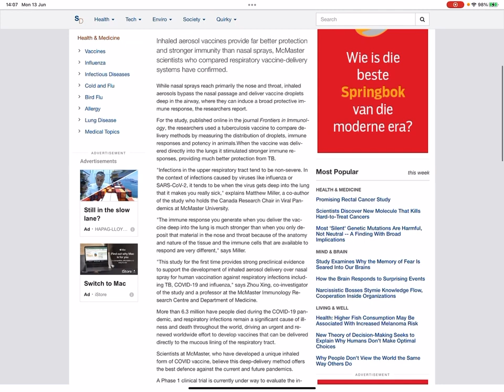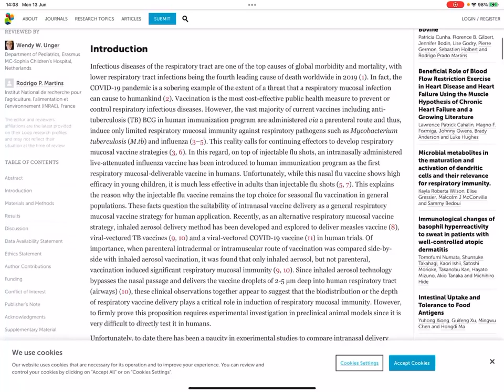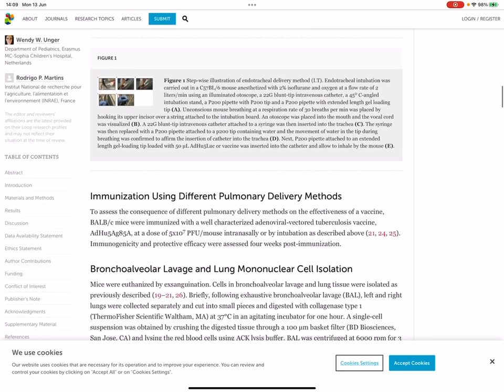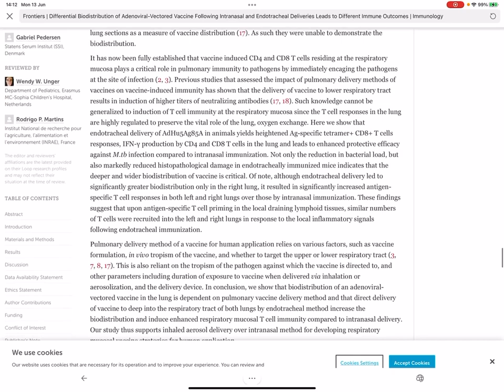Airborne Vxs!?! Inhaled Vxs !?! Is this possible?!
Mary-Ann discusses the latest in vxintion news from an article by Science Daily.
Airborne vaccines could potentially be used in public buildings? Like schools, malls, theatres and offices etc. What does this mean for you and your family?